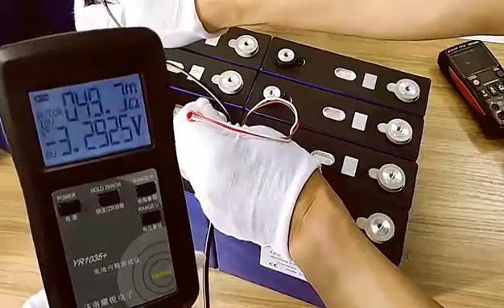1 15 Lifepo4 battery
Manufacturing lifepo4 batteries
Lifepo4 Rechargeable Battery
Rechargeable Lifepo4 battery cells
We are a Manufacturer of Cylindrical rechargeabe Battery.
Do you want to be our distributors, wholesalers, retailers, sole agents.